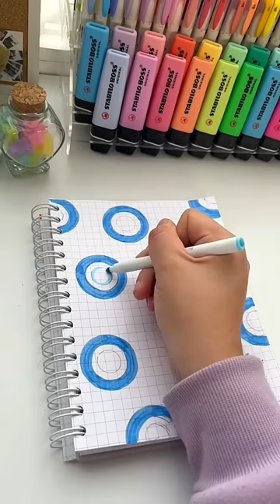Idea de PORTADA para causar ENVIDIA 🤠🤭